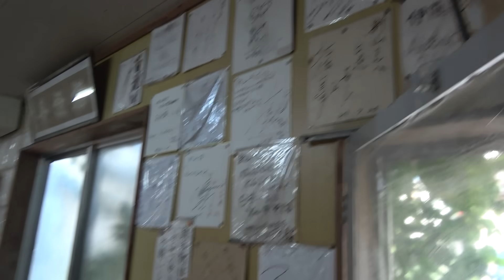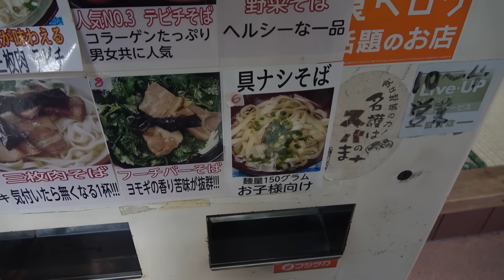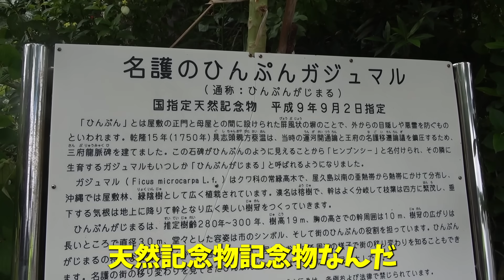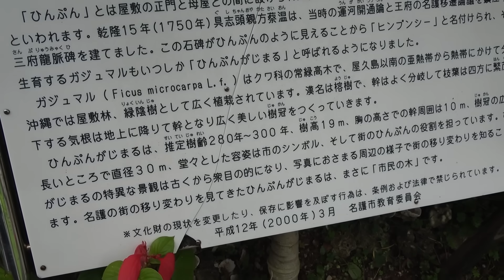地元漁師お勧めの100年続く沖縄そば屋に行ってみた【新山そば】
もりもりさんお勧めの新山そばのてびちそばを食べたい

▼新山そば
沖縄県名護市大東１丁目９−２

【SNS】

●効果音：OtoLogic
●アニメーション：TELOPICT.com